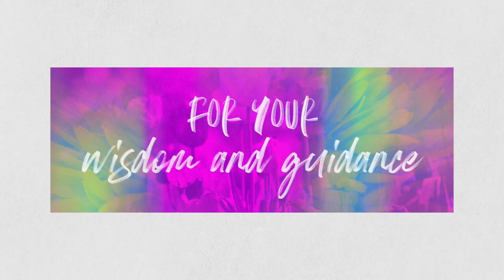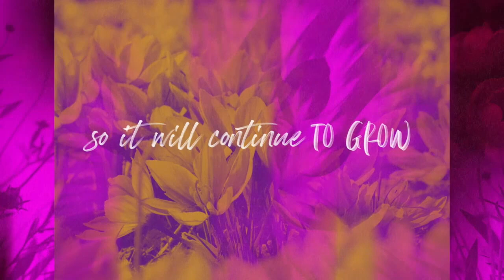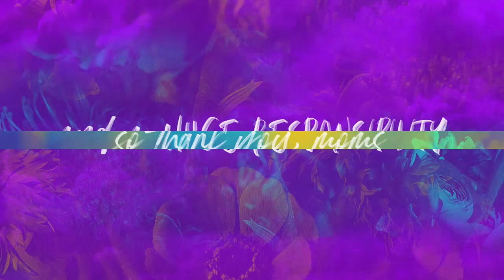Mother's Day at Living Hope Lucan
Sermon by Joanne Goodwin.